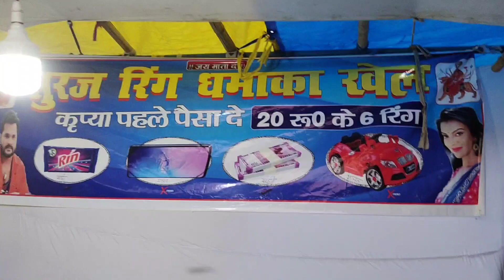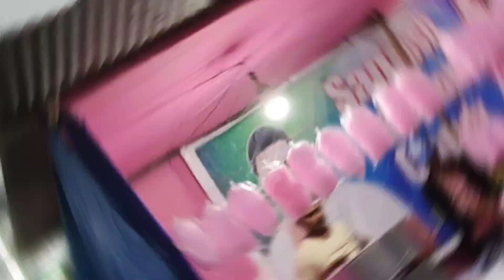JEHANABAD Disneyland mela